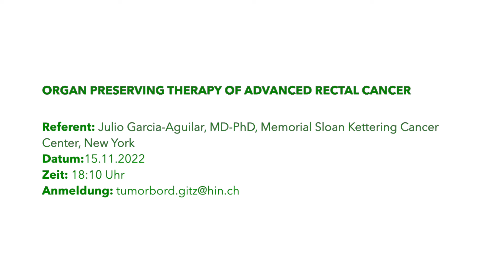15.11.2022: «ORGAN PRESERVING THERAPY OF ADVANCED RECTAL CANCER» (OPRA study)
Sehr geehrte Kolleginnen und Kollegen

Ein organerhaltender Behandlungsansatz nach einer totalen
neoadjuvanten Therapie (TNT) beeinträchtigt die onkologischen
Ergebnisse bei Patienten mit lokal fortgeschrittenem rektalem
Adenokarzinom (LARC) gemäss der OPRA Studie nicht.
Genaueres zur Studie und welche Patient*Innen von diesem
organerhaltenden Ansatz profitieren können, erfahren Sie
anlässlich unserer Fortbildung am 15. November 2022.

Als Referenten durften wir Julio Garcia-Aguilar, MD-PhD,
den leitenden Chirurgen für Dickdarm- und Rektumkarzinome
am Memorial Sloan Kettering Cancer Center New York
gewinnen.
Die Fortbildung findet hybrid statt. Sie können via Zoom
oder vor Ort teilnehmen. Für die Zusendung des Zoom
Links und die Ausstellung der Zertifikate melden Sie sich

Wir freuen uns auf Ihre Anmeldung!
Herzliche Grüsse
Der Vorstand des Gastrointestinalen Tumorzentrums Zürich

PROGRAMM
17.15 Öffentliches Interdisziplinäres Tumorboard
18:00 Begrüssung und Einführung
18:10 Vortrag Julio Garcia-Aguilar, MD-PhD
18:40 Q & A und Diskussion
19:00 Apéro

TEILNAHME VOR ORT
Videokonferenzraum Hirslanden Klinik im Park
Seestrasse 247, 1. UG
8038 Zürich